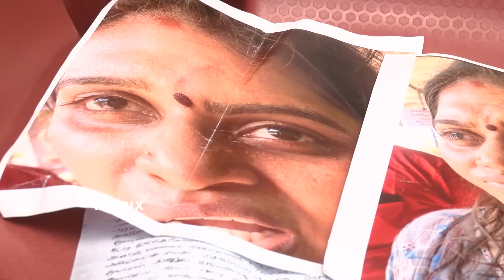AIADMK Lady beaten with Footwear in front of D Jayakumar - Victim Jayamathi Interview